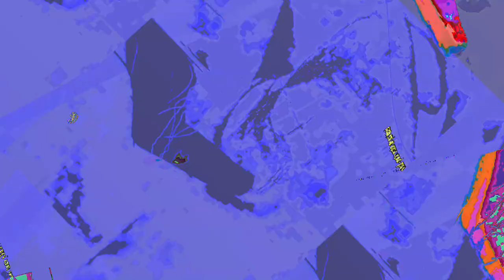[EPILEPSY WARNING] Movie 23 07 22 19h13m24s